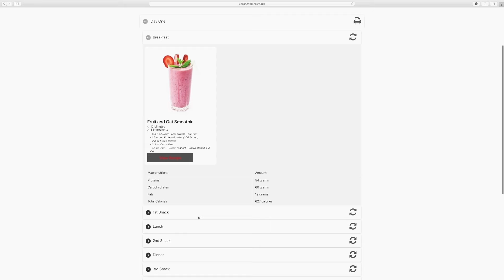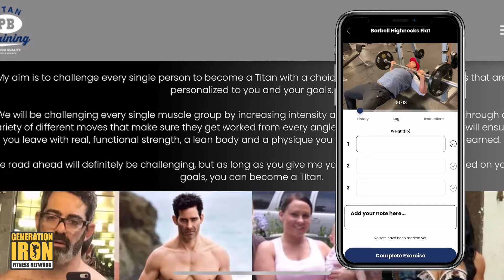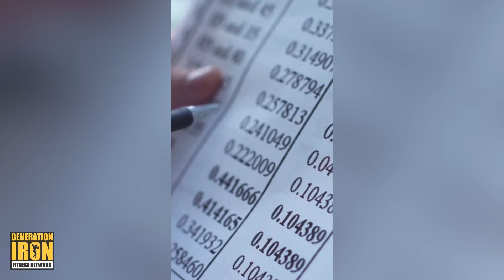Big Ron Jones Exposes Fitness Scams: What Content Creators Don't Want You To Know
In the latest episode of The Mike O'Hearn Show, host Mike O'Hearn and guest host Clark Bartram sit down with renowned health and wellness personal trainer, Big Ron Jones. With decades of experience between them, the trio delves into the complexities of navigating the vast landscape of fitness information in today's digital age.